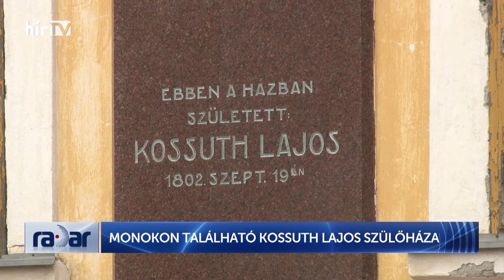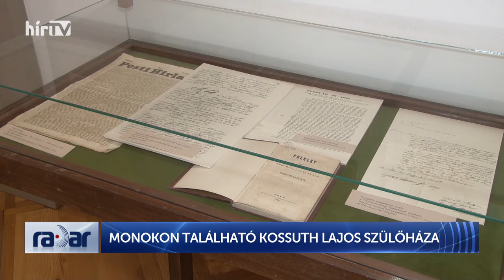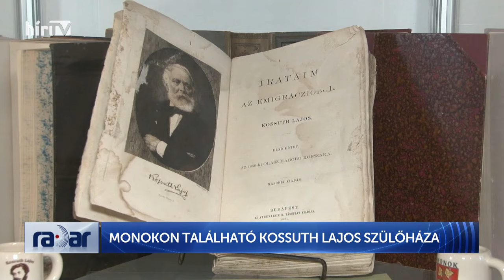Radar - Monokon található Kossuth Lajos szülőháza - HÍR TV